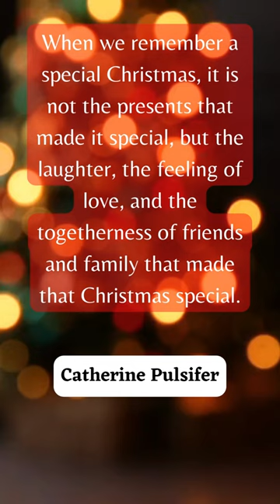When we remember a special Christmas | Catherine Pulsifer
Catherine Pulsifer

"When we remember a special Christmas, it is not the presents that made it special, but the laughter, the feeling of love, and the togetherness of friends and family that made that Christmas special."

Quotes Life Motivation